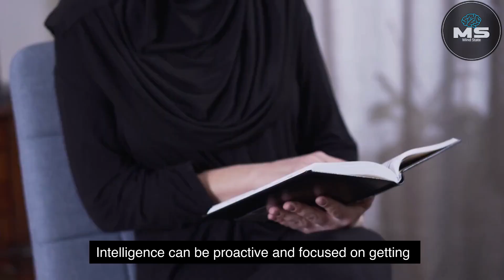Do This to End and Overcome Lazy Behavior Forever! Gain Control Over Your Life!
With Mind State, we help you tap into your brain's full potential.

In this video, we'll be showing you how to stop lazy behavior FOREVER!
Yes! Forever! We'll even show you how to stay on track and reach your own goals, to change, and gain CONTROL over your life!

Have you ever experienced times where you couldn't do the things you needed to do? Always worried about having to do everything at once and end up procrastinating? Want to stop being lazy and overcome laziness? Here's the video for you!

If You Have the Special Personality Traits Described in this Video, YOU are a Very Remarkable Person